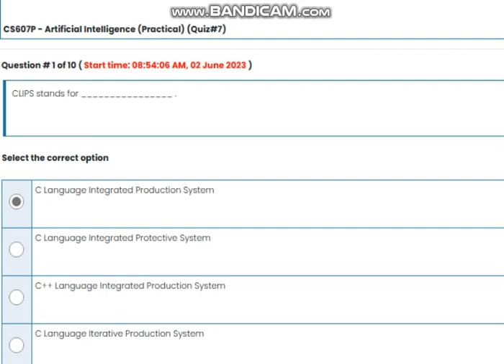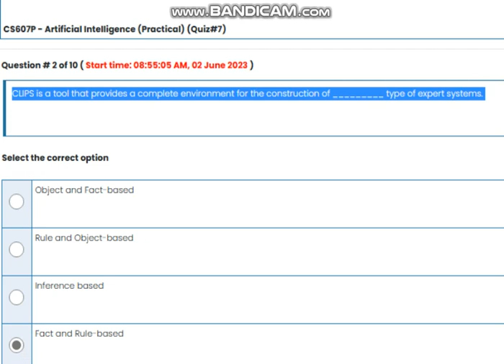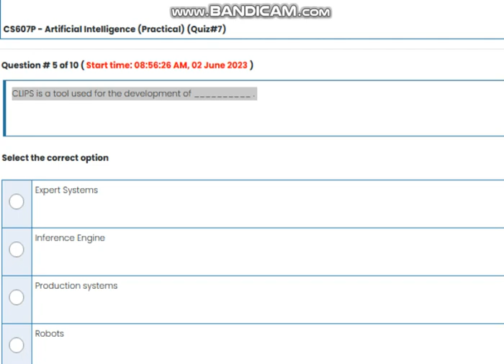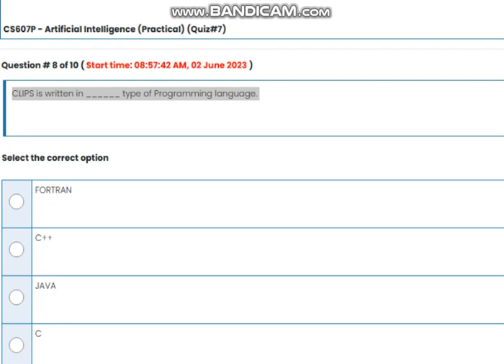CS607P Artificial Intelligence Quiz No 7